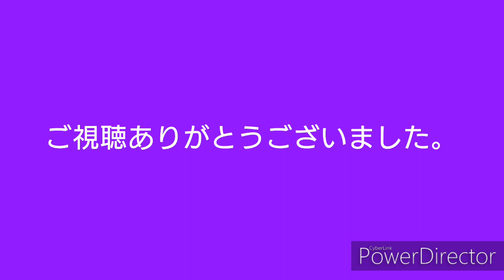「中学生が」ロキを弾いてみた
初投稿です！
みきとPさんの「ロキ」を弾かせて頂きました。(音源はメガテラさんですが)
ベース歴半年以下なので下手くそですがお手柔らかにお願いします。
今後不定期で更新していきますのでよろしくお願いします。